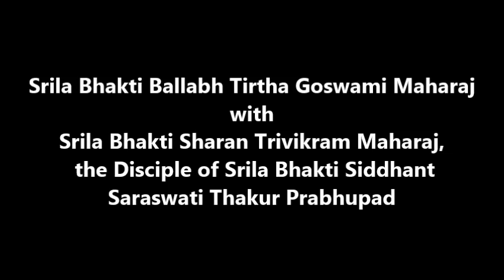Srila Bhakti Ballabh Tirtha Goswami Maharaj with Srila Bhakti Sharan Trivikram Maharaj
This video features an ecstatic Kirtan by Srila Bhakti Ballabh Tirtha Goswami Maharaj in which Srila Bhakti Sharan Trivikram Maharaj, the disciple of Srila Bhakti Siddhanta Saraswati Prabhupad, is performing Nritya-kirtan along with him and other devotees during the last day of Mayapur Parikrama.